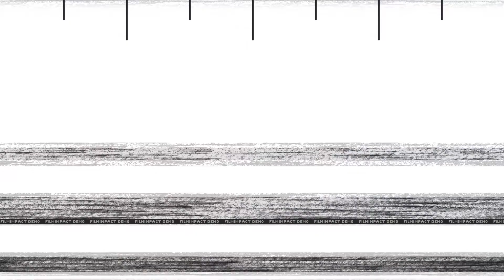Entertainment Updates: Drake atumia wimbo wa Burna Boy katika albam yake, wabeba jina la albam